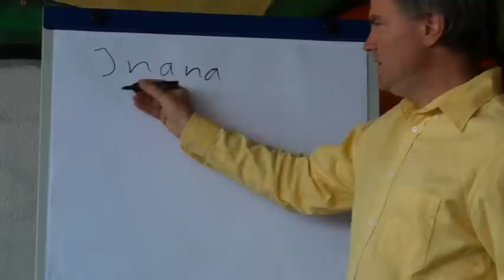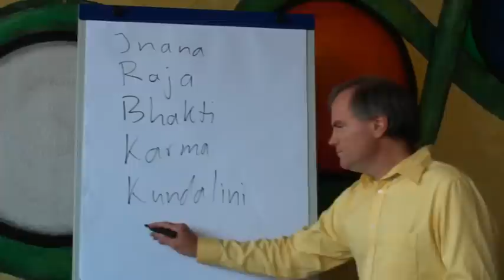Die 6 Wege des Yoga - Vortrag - Teil 1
Die sechs Wege des Yoga: Jnana Yoga, Raja Yoga, Bhakti Yoga, Karma Yoga, Kundalini Yoga, Hatha Yoga .Sukadev Bretz, Gründer und Leiter von Yoga Vidya, erzählt über die Grundlagen des ganzeitlichen Yoga.